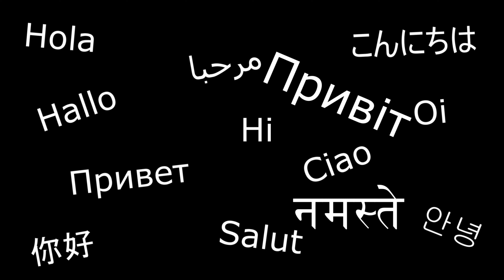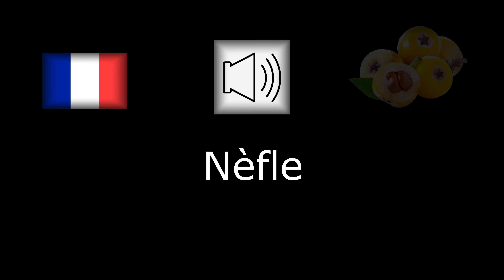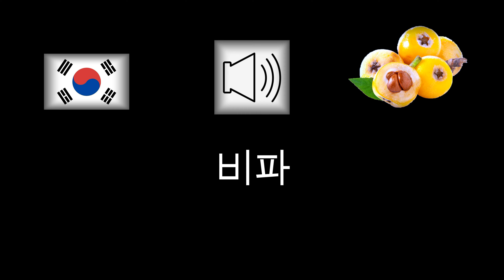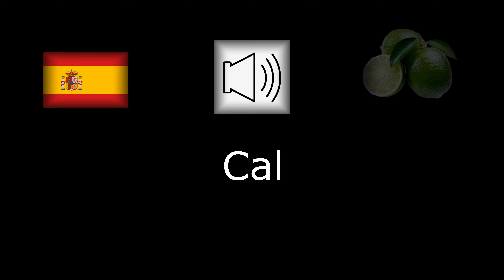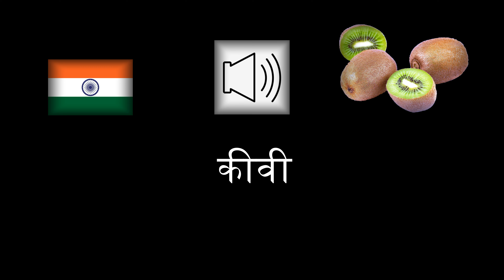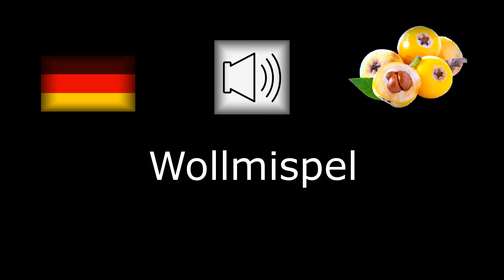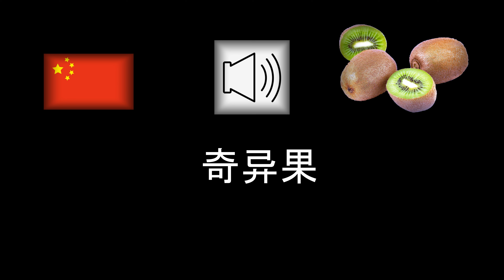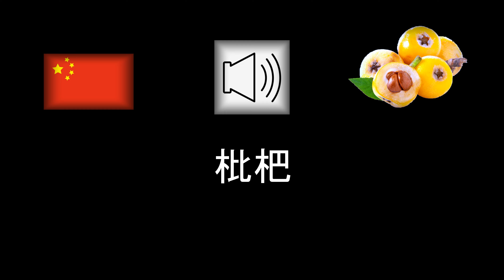Learn languages every day - TEST 6 / Lvl 4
Learn languages every day with us. / Изучайте языки каждый день вместе с нами. / Lernen Sie jeden Tag Sprachen mit uns. / हमारे साथ हर दिन भाषाएँ सीखें। / Impara le lingue ogni giorno con noi. / Apprenez des langues tous les jours avec nous. / 私たちと一緒に毎日言語を学びましょう。/  Aprenda idiomas todos os dias conosco. / 每天和我们一起学习语言。/ Aprende idiomas todos los días con nosotros. / Вивчайте мови щодня з нами. / 우리와 함께 매일 언어를 배우세요. / تعلم اللغات كل يوم معنا.

TEST 6 / Lvl 4

English /// Italiano /// Español /// Français /// Português -  Brasileiro /// Deutsch /// Русский /// Український /// भारत /// 中文 /// 한국어 /// 日本語  ///  العربية